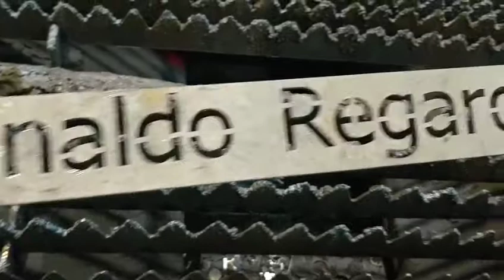stainless cutting by fiber laser cutting machine